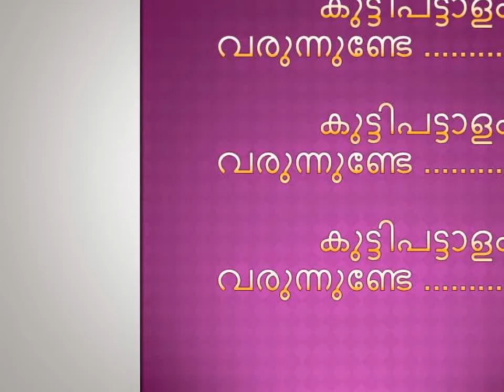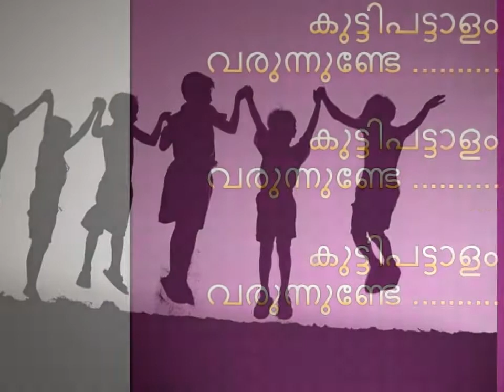KUTTYPATTALAM SURY TV FAMILY SPECIAL EPISODE FUNNY